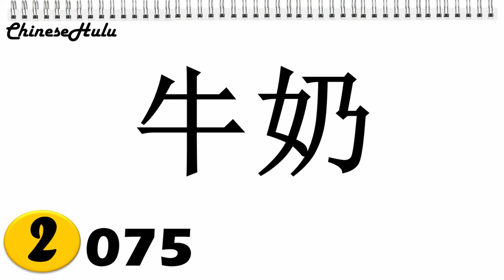【HSK 2】075 牛奶 niúnǎi / how to say milk in Chinese